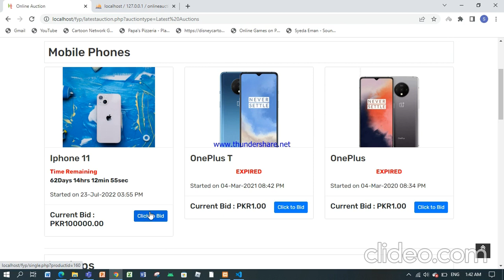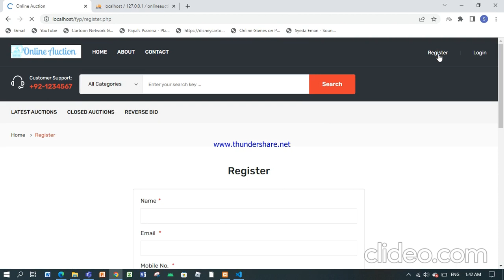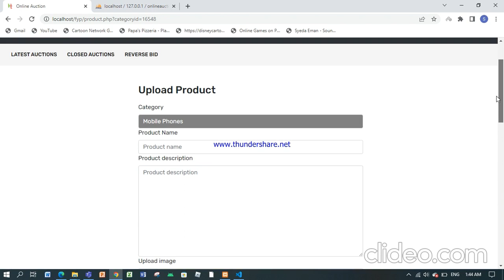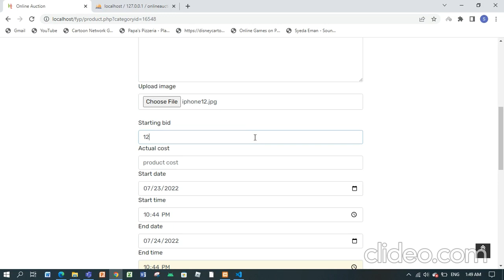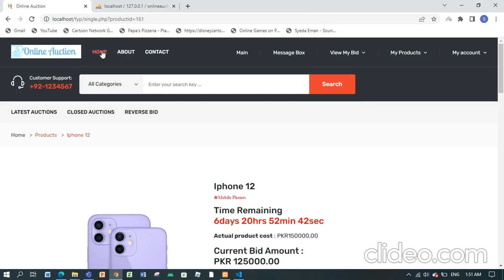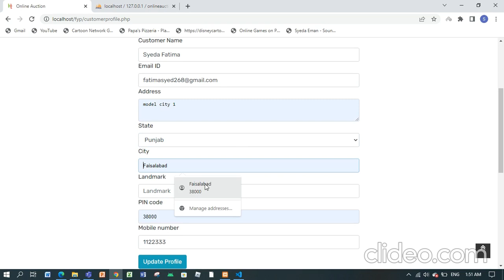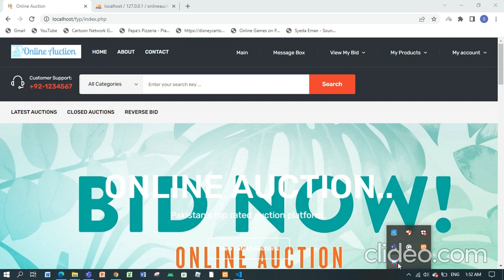22 FYP 306